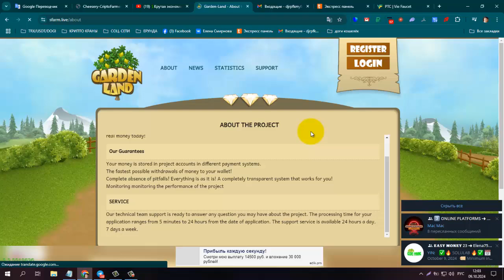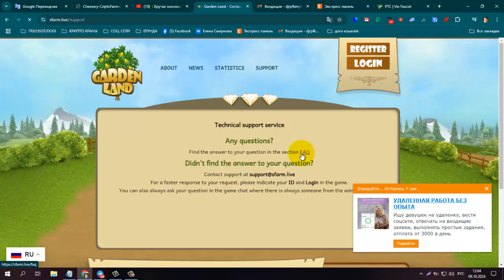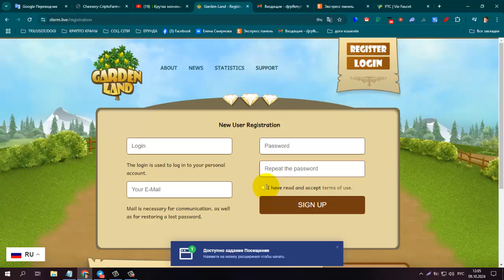GARDeN LAnD экономическая игра с выводом денег, мин вывод от 0 10 $, мин деп от 1$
Курс вывода: 100 кристалов = 1 usd.